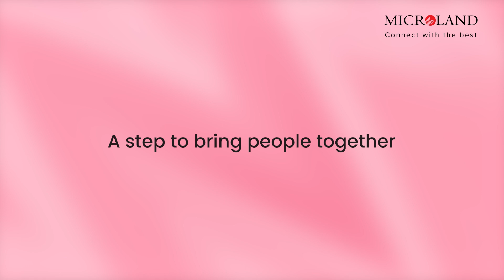TechInPink2024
October is acknowledged worldwide as the BreastCancerAwarenessMonth. We believe that the battle against breast cancer begins with awareness. It’s why we held initiatives such as Sanjeevani: United Against Cancer - screening camps at our Ecospace and Bagmane Tech Park offices in Bangalore. We also held an insightful online session - Enhance Your Well-Being - to mark the Tech Day of Pink. Here’s to spreading the word and leading change!